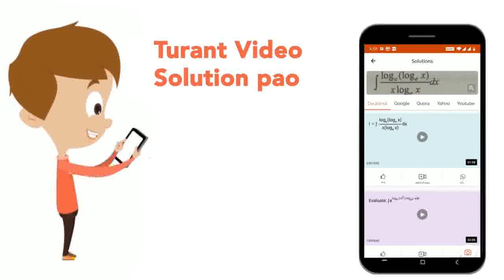Immunoglobulin’s are produced by | CLASS 11 | BODY FLUIDS AND CIRCULATION | BIOLOGY | ERRORLESS...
Immunoglobulin’s are produced by
Class: 11
Subject: BIOLOGY
Chapter: BODY FLUIDS AND CIRCULATION
Board:NEET

👉 Have Any Query? Ask Us.